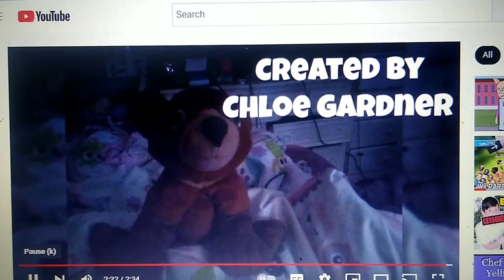Koda The Show Season 8 Episode 16 Maryland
Koda is talking about Maryland.